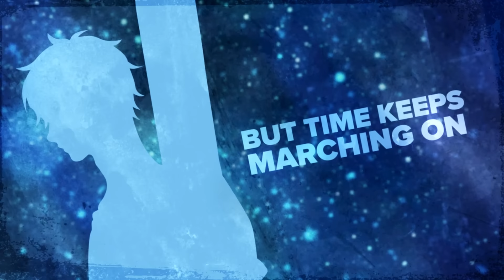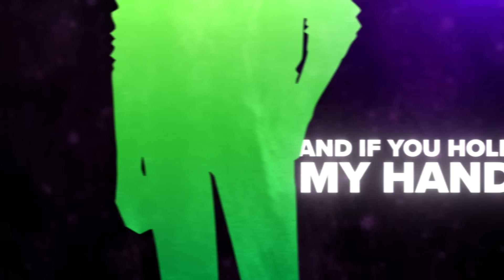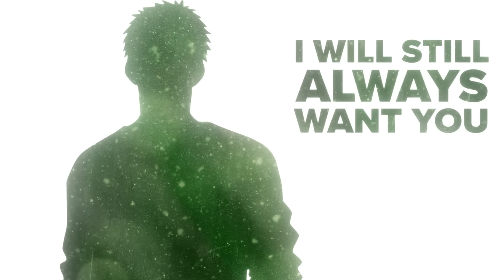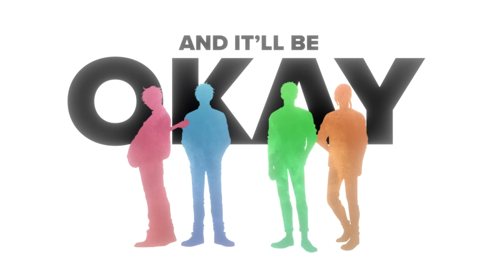MAFUYU’S DUB VA Covers Yoru Ga Akeru (from the Given Movie) | Brandon McInnis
Brandon McInnis's English cover of "Yoru Ga Akeru" from the Given movie!

I can't believe we FINALLY have a dub for Given!!! When I released my covers a year and a half ago, I genuinely thought we would never get a dub. It seemed too niche. Too important to only a specific community I'm proud to be part of. On my videos I received message after message expressing how much y'all hoped that I would be Mafuyu one day. Honestly, I just wanted the chance to audition for the show and would have been happy to be part of it in any way.

So imagine my surprise when I started recording on it as Mafuyu earlier this year! Even now, I keep asking myself, "Is this real? Did this actually happen? Is there REALLY a dub?!?!"

Thank you all so much for your support and your kindness. After watching the movie, I felt like this song represented Mafuyu having actually processed his past with Yuki to some level, enough to start writing lyrics about the people around him. About the rocky relationship between Akihiko and Ugetsu, and how our closeness with people can shift in so many different ways as time passes, as the seasons change.

I hope you enjoy my adaptation of Yoru Ga Akeru. Just like Mafuyu, I think it's important that, even when things seem bleak, we always keep in mind no matter how dark the night, the dawn always breaks.
-Brandon

Credits:
Adaptation, Vocals: Brandon McInnis
Arrangement, Mix, Master: Jonathan Young
Lyric Video: Jonathan McInnis